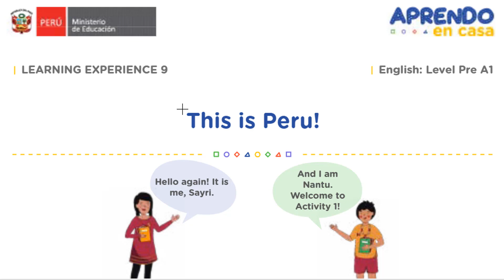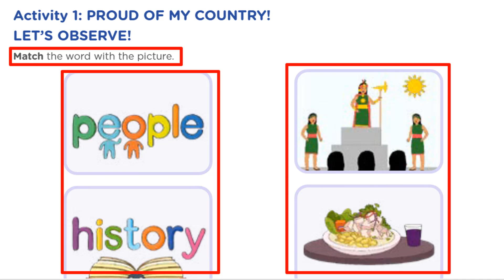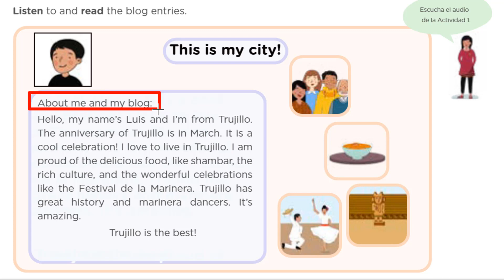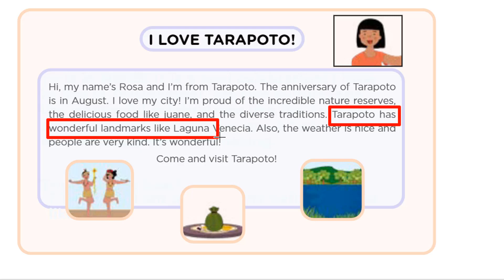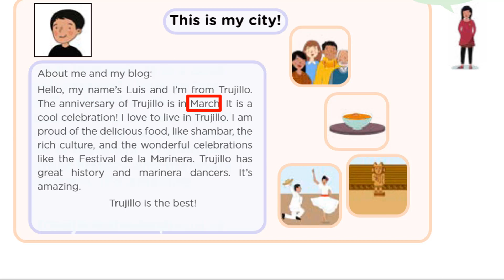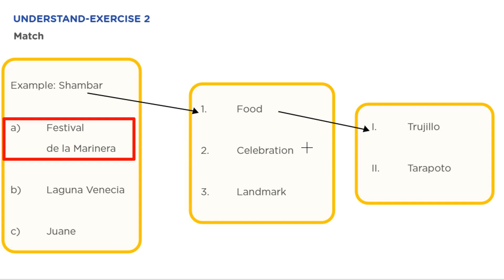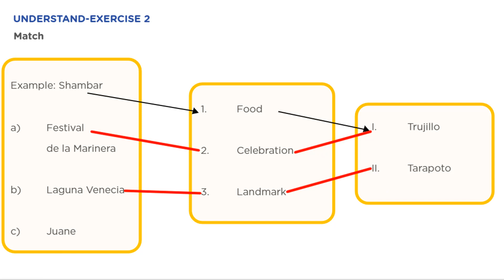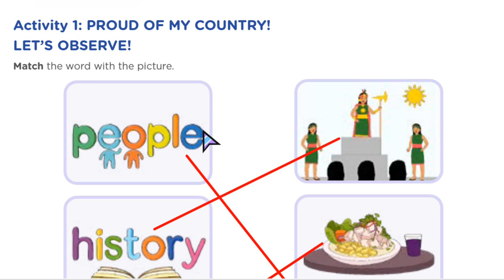INGLÉS RESUELTO 1ro y 2do SECUNDARIA | EXPERIENCIA 9 ACTIVIDAD 1 Aprendo en Casa 2021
Resolución de Aprendo en Casa - Inglés 1° y 2°🔴Experiencia de Aprendizaje 9 - Actividad 1
EXP. #09: This is Peru!
ACTIVITY 1: PROUD OF MY COUNTRY!

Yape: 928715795